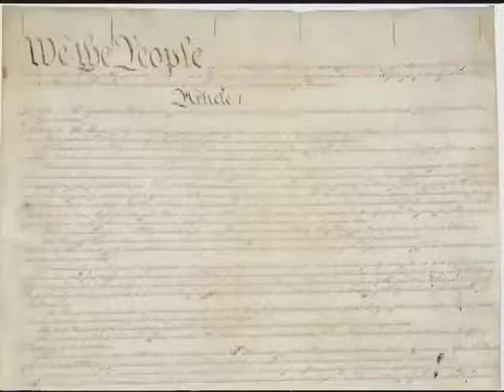The President's Intent – Presidential Signing Statements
– Four short videos explain the significance of presidential signing statements: Separation of Powers, Non-Enforcement, the Unitary Theory and the President's Intent. Hosted by Gwen Ifill, senior correspondent for The NewsHour with Jim Lehrer.